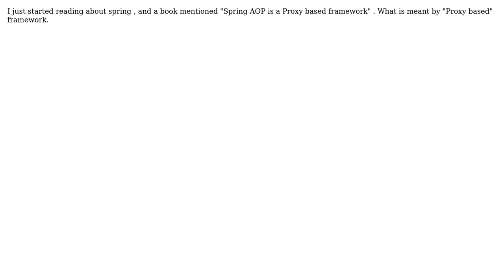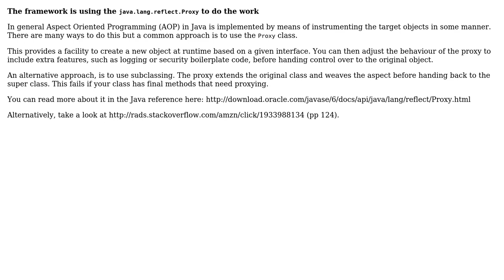Software Engineering: What is a "proxy based" framework? (2 Solutions!!)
Software Engineering: What is a "proxy based" framework?

With thanks & praise to God, and with thanks to the many people who have made this project possible! | Content (except music & images) licensed under CC BY-SA | Music | Images & others | With thanks to user Vinoth Kumar C M user Peter K. user Gary Rowe and the Stack Exchange Network Trademarks are property of their respective owners. You are responsible for your own actions.